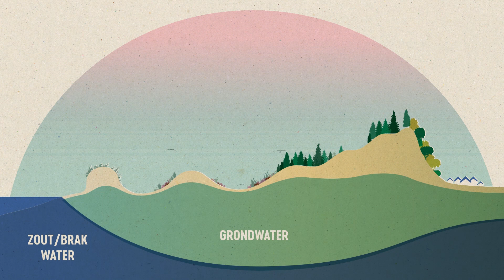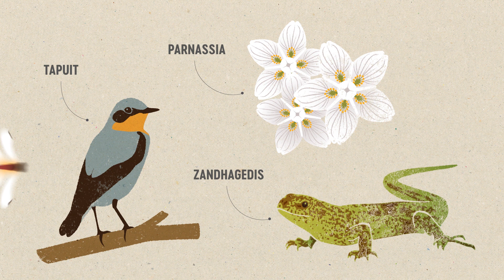Werken aan gezonde Schoorlse Duinen 2020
Schoorlse Duinen is een uniek duinenlandschap. Om dat te behouden zijn er werkzaamheden nodig om de wind, het grondwater, en daarmee de biodiversiteit weer ruimte te geven.